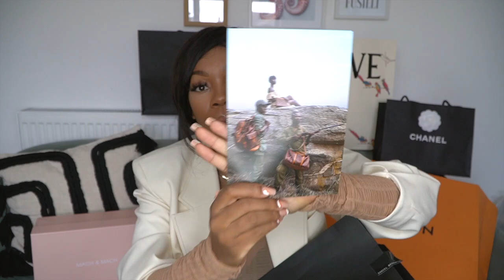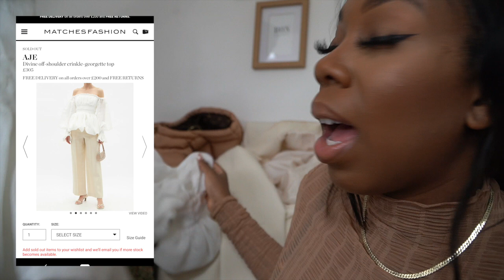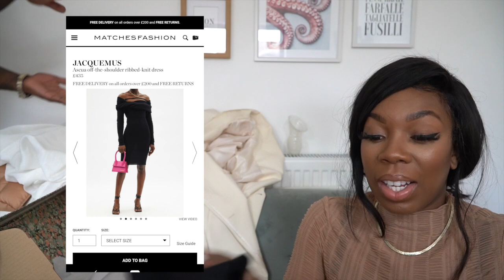LETS UNBOX MY BIRTHDAY PRESENTS! | CHANEL, LOUIS VUITTON, LOEWE PLUS MORE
Hiya Guys,

Firstly I would like to thank you all for being patient with me! My Birthday Vlog and Life Update Vlog will follow shortly after this video in about a week or two!

I hope you all enjoy this unboxing video, if you have any questions please let me know, also don't forget to leave your comments and share with friends, If you're new here please subscribe to my channel, greater things are to come!